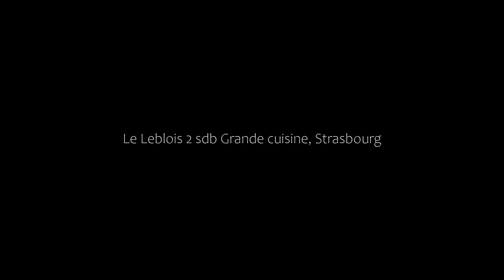Le Leblois 2 sdb Grande cuisine, Strasbourg, France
About Property:
You're eligible for a Genius discount at Le Leblois - 2 sdb Grande cuisine! To save at this property, all you have to do is sign in.
Le Leblois - 2 sdb Grande cuisine has a balcony and is situated in Strasbourg, within just 1.3 km of St. Paul's Church and 1.9 km of Strasbourg Cathedral. Among the facilities at this property are a lift and private check-in and check-out, along with free WiFi throughout the property. The property is non-smoking a...
Property Type: Hotel
Address: 22 Boulevard Leblois, 67000 Strasbourg, France
Searching For
1. Le Leblois 2 sdb Grande cuisine - Strasbourg - France
2. Le Leblois 2 sdb Grande cuisine - Strasbourg - France Address
3. Le Leblois 2 sdb Grande cuisine - Strasbourg - France Rooms
4. Le Leblois 2 sdb Grande cuisine - Strasbourg - France Amenities
5. Le Leblois 2 sdb Grande cuisine - Strasbourg - France Offers and Deals
Audio Credit:
Track Title: Blank Slate
Artist: VYEN